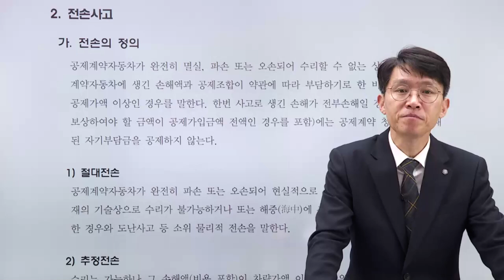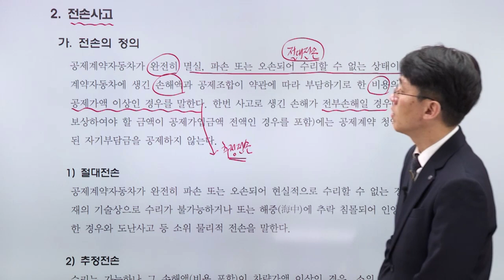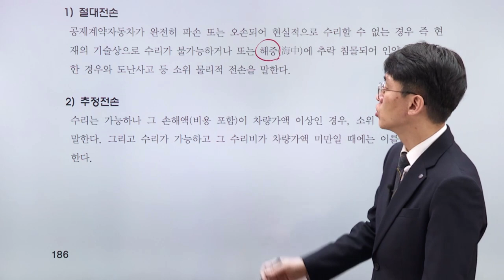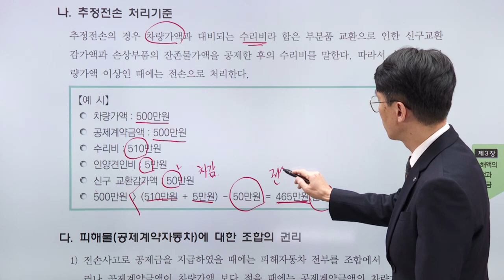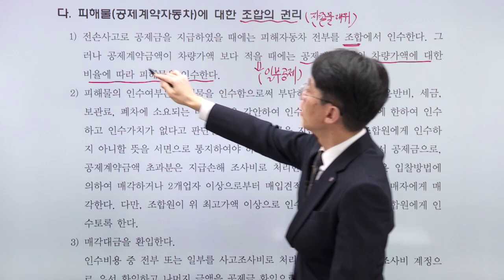대물(적재물) - 자기차량손해 공제금 산정